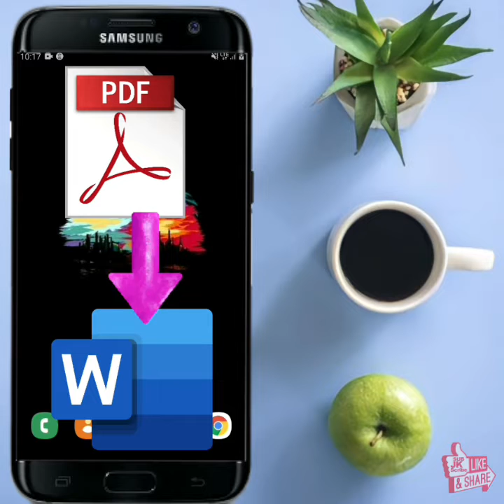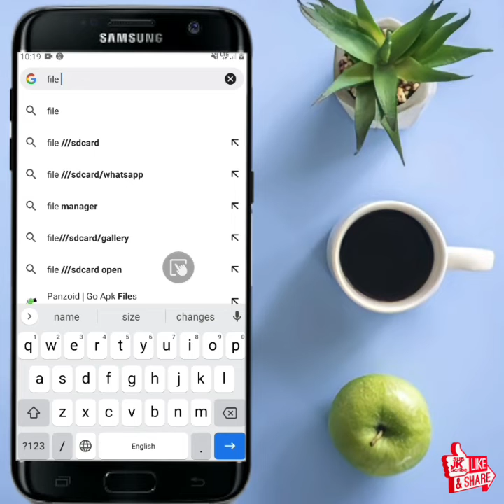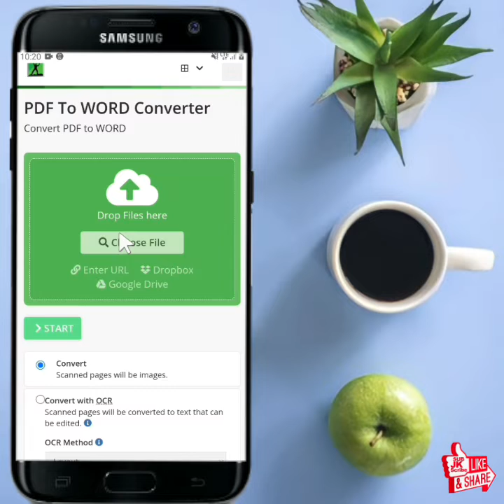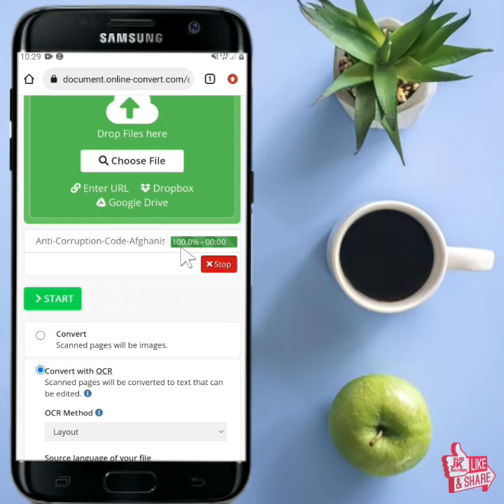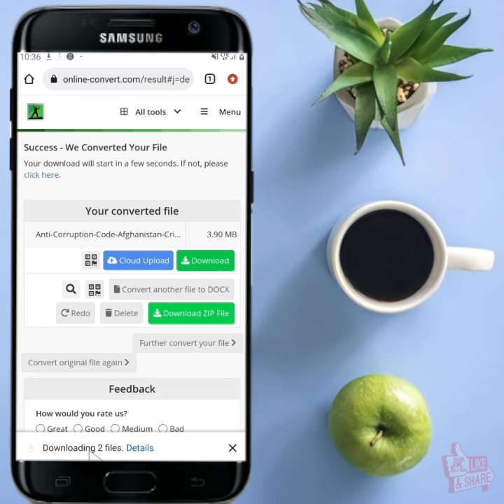How to Convert PDF to Word Document in Mobile! | په موبایل کې پی ډی ایف ورډ ته داسی بدل کړی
Assalam O Alikum! In this Video you will learn how to convert PDF file to Word in mobile We will discuss all the very beginning steps to change PDF to Word very easily . JazakALLAH